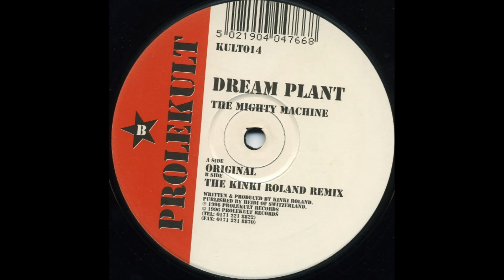Dream Plant - The Mighty Machine (The Kinki Roland Remix)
Track B
Prolekult – KULT014
1996